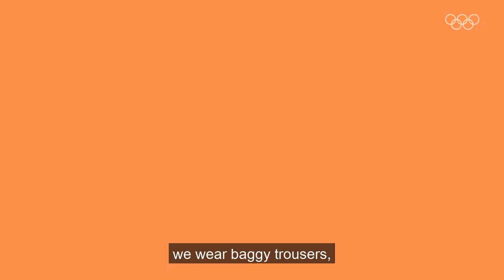Angelo Caro joins as guest in Skate-A-Rama!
In this Olympic Skate-A-Rama episode, we learn about Angelo Caro's journey at the Tokyo 2020 Olympic Games. Have fun watching!

Skate-A-Rama is a cartoon talk show. In this show, you can watch Paco the skateboard and his great guests, the skateboard stars! They tell funny, awesome and 100% skater insider stories and their experiences at the Olympic Games! 🛹